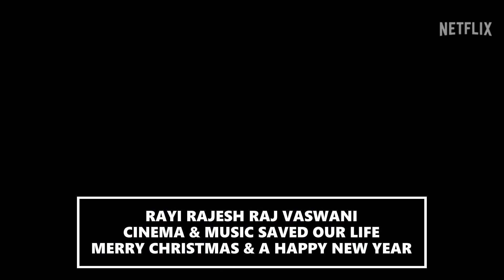I HATE CHRISTMAS : PILAR FOGLIATI - OFFICIAL TRAILER (HD) IN ITALIAN ONLY IN NETFLIX STREAMING